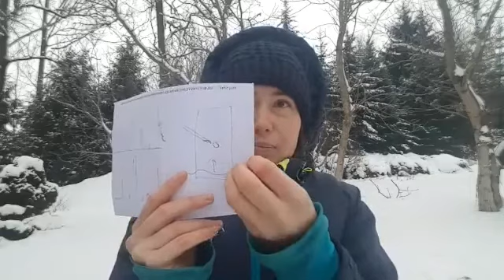Jakie olejki eteryczne kupić?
Jeżeli masz ochotę, mogę zamówic opakowanie dodatkowo, dla Ciebie.

125 sztuk kuleczek (dawkowanie to mniej więcej 2-3 kuleczki dziennie) więc spokojnie wystarczy na 2-3 miesiące.

Koszt 96 zł plus wysyłka w polsce 12 zł. STOPKA
--- Cieszę się, że trafiłeś/trafiłaś na mój kanał. Jeśli te treści są Ci bliskie, zapraszam Cię do subskrypcji bo algorytm robi co chce a dzięki temu magicznemu dzyń dzyń nie ominą Cię wartościowe treści.
Czym jest Zielony Detox?
--- To efekt niezgody na to co się dzieje w kwestii naszego zdrowia. Niezgody na masówkę, niezgody na brak cierpliwości i zaangażowania lekarzy, a często też i ich niewiedzy.
Mam wrażenie, że dotyczy to wszystkich, którzy doświadczyli choroby – swojej lub osoby bliskiej. Nikt nie uczy nas, jak pomagać naszemu organizmowi.
Dla mnie z tym światem jest coś nie tak i Zielony Detox to efekt mojej niezgody na ten stan!
--- Mam na imię Joanna, a przyjaciele nazywają mnie Joanną z Zielonego Detoxu. Mówią o mnie, że jestem energiczną, zakręconą pasjonatką zdrowia i pomagam ludziom, ale powiedzmy sobie wprost – nie zawsze tak było… a jak było? Wpadnij na bloga zobaczyć!
Zapraszam Cię do mojej społeczności:
Indywidualne kuracje, kursy i blog: zielonydetox.superoczyszczanie.pl